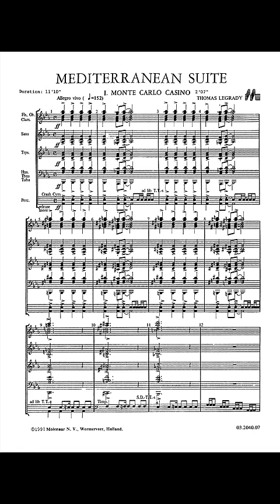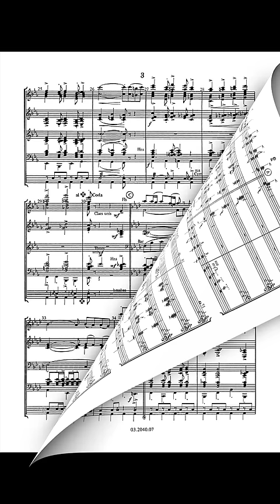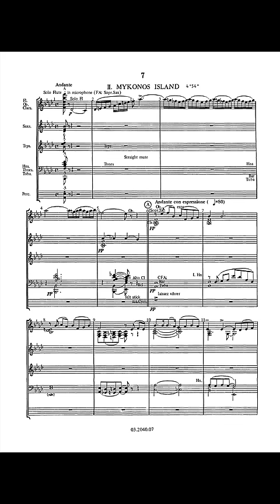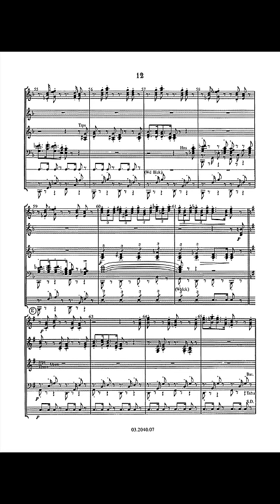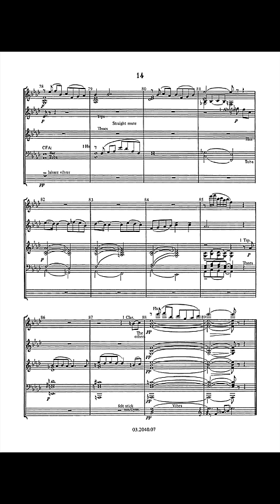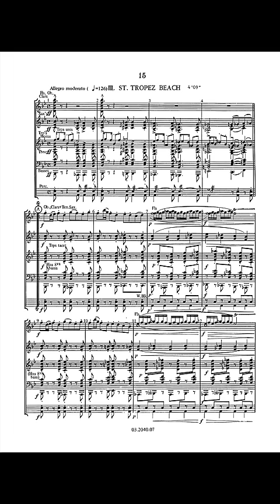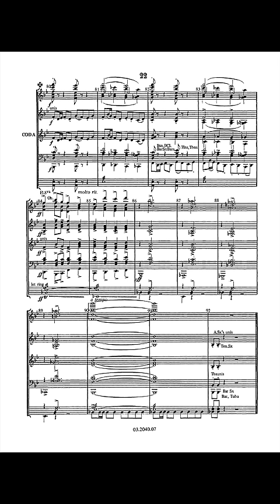Mediterranean Suite - Thomas Legrady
The Canadian composer Legrady, born in Hungary, wrote this fine suite with three famous mediterrenean holiday resorts in mind.

He was successively inspired by the Monte Carlo Casino, the Greek isle of Mykonos and the legendary beach of Saint-Tropez.